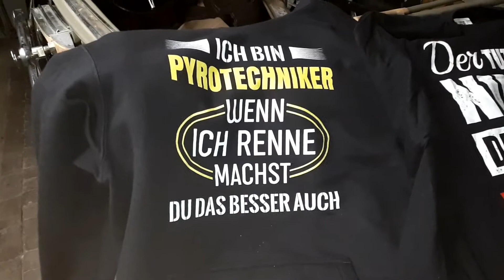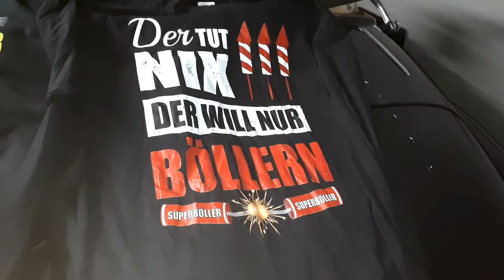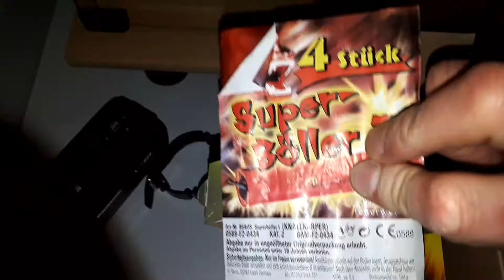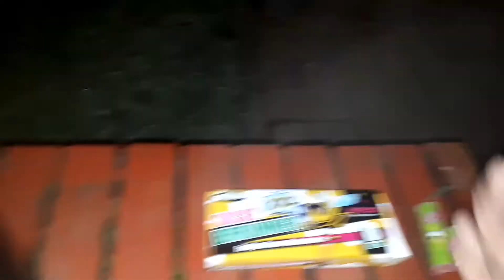Pyro Adventskalender 2020 (25. Türchen)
Vielen Dank an Mr. Pyro XXL fürs Abstimmen. :-) :-) :-)